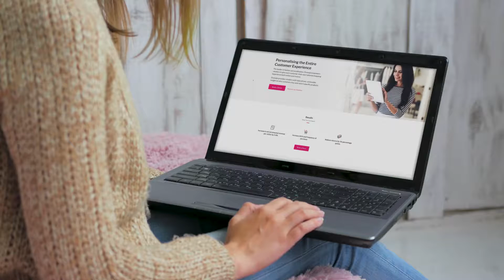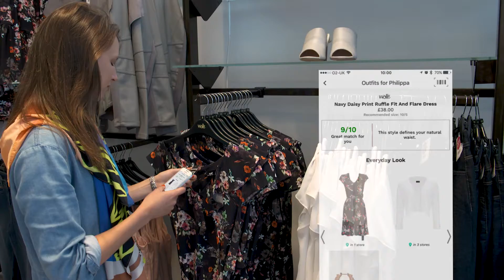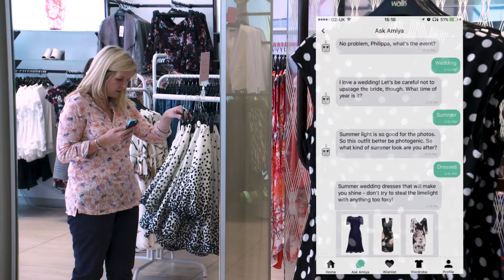Dressipi - Innovate UK Success Story